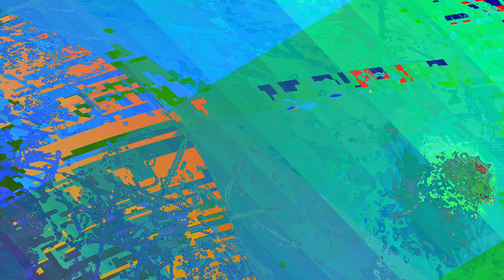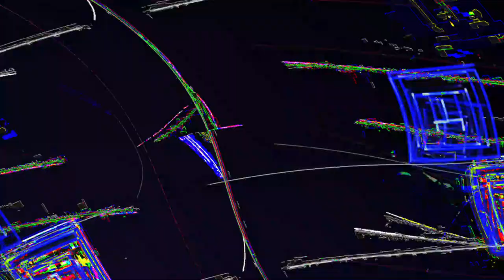[EPILEPSY WARNING] Movie 23 06 08 06h56m33s